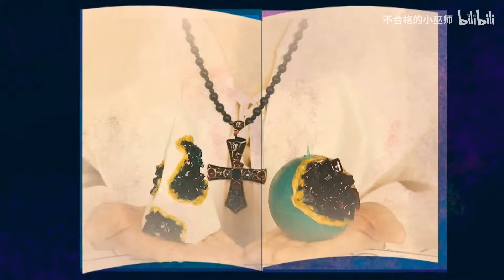小巫师 创意水晶簇蜡烛 手工制作 教学视频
今天这款蜡烛，是非常简单的教学视频，里面用到了容器大豆蜡 柱状大豆蜡 果冻蜡等，方法简单 但是成品非常的漂亮，形状颜色都可自由搭配。喜欢的粉儿可以在家自己制作哈。